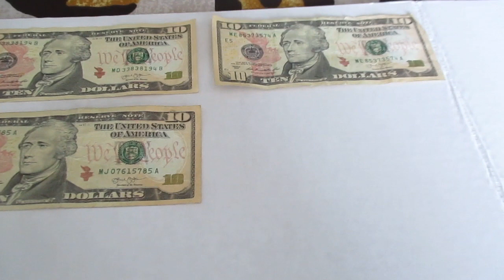Make it Rain Savings Challenge| Week 5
Save with me! Save only $10.00 per week for a grand total of $520.00!!!
Grand total for week 5-$50.00

Etsy shop- Savingwithjessica